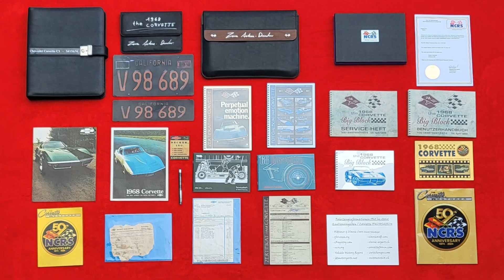My Corvette C3 Cold Start V8 Sound - 1968 BB 454 photos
Division: Chevrolet
Model:    Corvette
Engine:   V8
Body:      Convertible
Plant:      St. Louis
Year:       1968
Paint:      LeMans Blue
Trim:       Medium Blue

Engine:  GM 3963512
Code:     CE 172xxx
Year:      29. Januar 1971
BB:         454 - LS6 - 425 HP